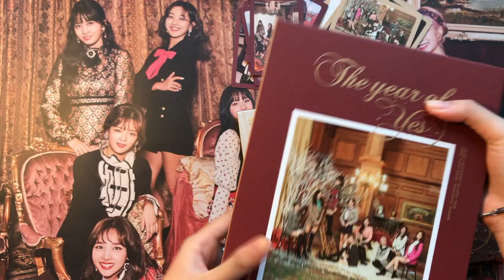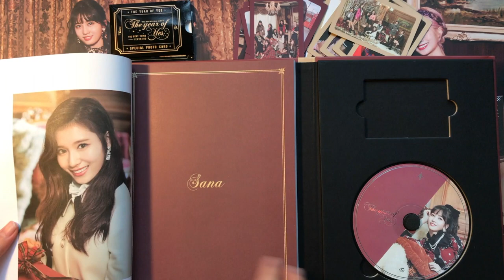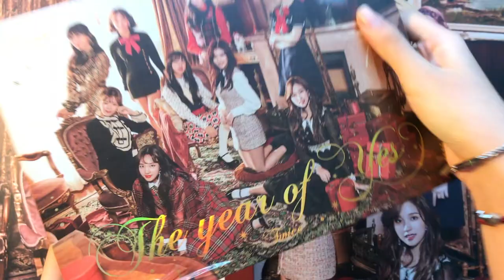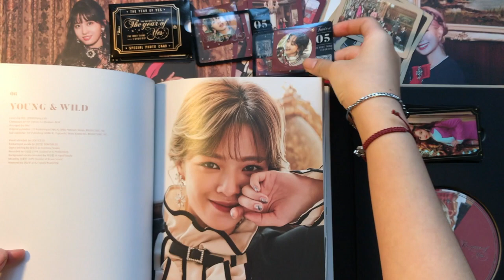Unboxing THE YEAR OF YES - TWICE (A & B VER)